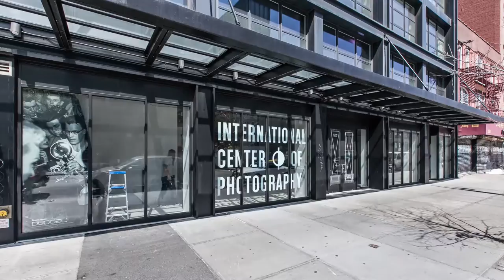International Center of Photography, Bowery | Window Graphic Installation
Video by Saul Metnick. Photographed at 250 Bowery, the future home of ICP Bowery, opening early 2016.